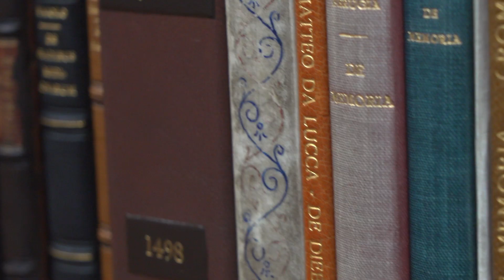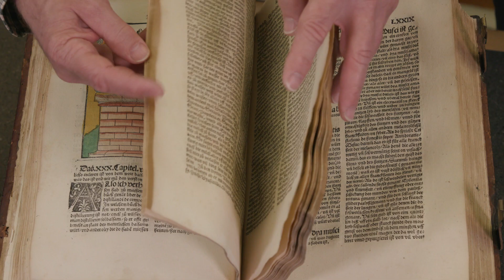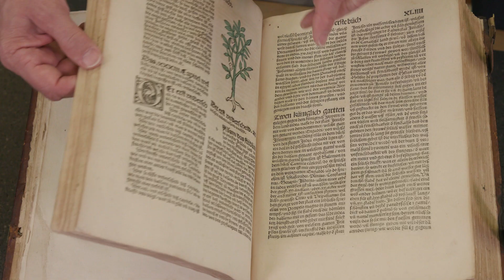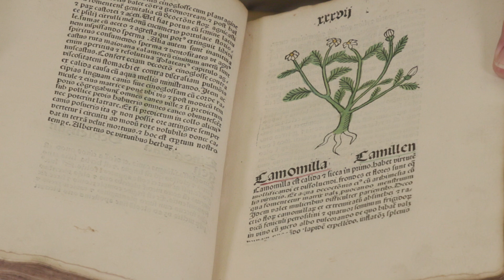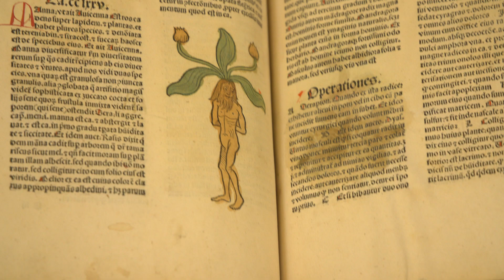The hidden science of Harry Potter | Science Questions with Anna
Meet the real-life sorcerers featured in Harry Potter and Fantastic Beasts: The Crimes of Grindelwald.

The National Library of Medicine has a whole Harry Potter exhibit with way more examples of the real life science featured in Harry Potter.

Do you have a science question? Let me know! I’d love to answer it in a future video.